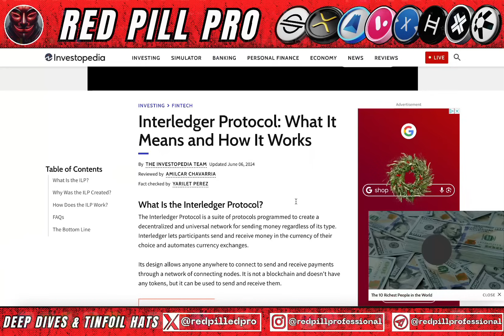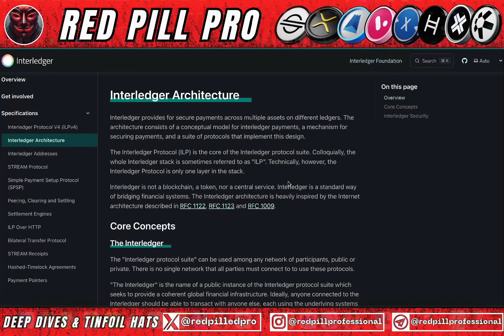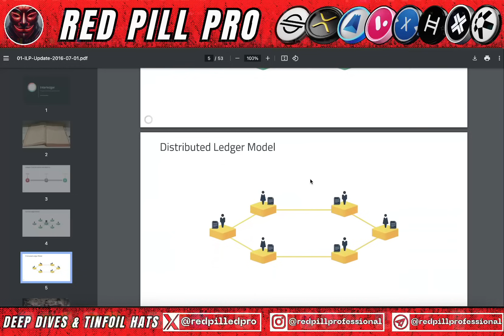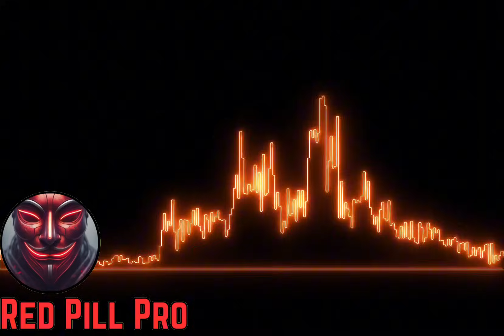SHX: CONNECTING XRP and XLM (ILP) | ALL OF THE MONEY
In this video, we uncover how Stronghold (SHX) is becoming a critical piece in the puzzle to connect XRP, XLM, and the broader financial world. Using the Interledger Protocol (ILP), Stronghold is building the infrastructure to link traditional finance, blockchain networks, and "all of the money" into a seamless payment system. 🚀✨

Key highlights include:

🔹 SHX’s Role in Bridging XRP and XLM: Stronghold leverages ILP to create interoperability between Ripple's XRP Ledger and Stellar’s network, enabling seamless value transfer between these two powerhouses of blockchain-based payments.
🔹 What is ILP?: Learn how the Interledger Protocol works as a universal payment standard, allowing different networks to communicate and settle transactions effortlessly—whether they’re on blockchain or traditional financial systems.
🔹 "All of the Money" Vision: Discover how ILP could serve as the backbone for connecting centralized systems (banks, payment processors) with decentralized blockchain networks, fulfilling the vision of moving “all of the money” in a unified system.
🔹 Stronghold’s Unique Position: As an early player in blockchain, Stronghold integrates SHX token solutions into both Ripple and Stellar ecosystems, providing liquidity and enabling fast, low-cost transactions.
🔹 Ripple, Stellar, and SHX Connections: How these three systems work together to solve real-world problems in cross-border payments, remittances, and financial inclusion.
🔹 Global Payments and CBDCs: Explore the growing importance of interoperable protocols like ILP in the rollout of CBDCs, international payment systems, and enterprise blockchain use cases.

Is Stronghold the missing link in connecting the world's financial systems and achieving the ultimate vision of interoperability? This could be the bridge to seamlessly unite XRP, XLM, and beyond into one cohesive global financial ecosystem.